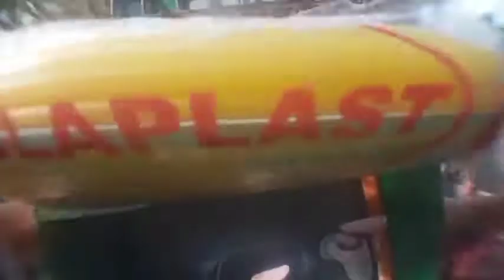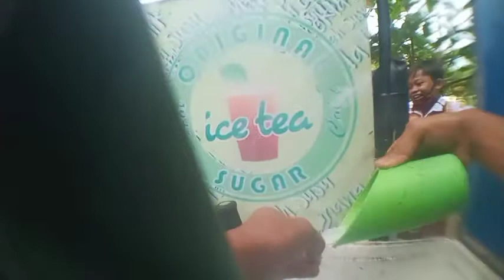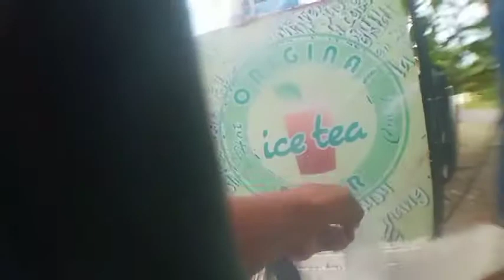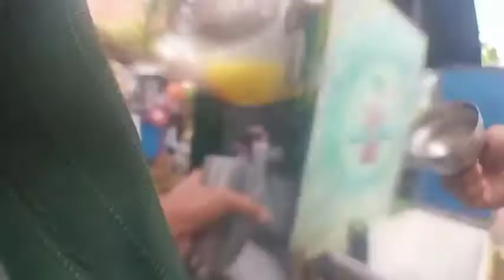Berjualan di Hari pertama sekolah tatap muka di ciledug cirebon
Alhamdulilah sekolah tatap muka akhir nya di buka,setelah vandemi corona meluluhlantakan perekonomian indonesia,imbas nya adalah rakyat kecil seperti kami yg berjualan dg mengandalkan sekolah.harapan kedepan nya semoga semua nya berjalan lancar terkendalu seperti sedia kala lagi supaya dapur bisa ngebul tanpa tersendat lagi.